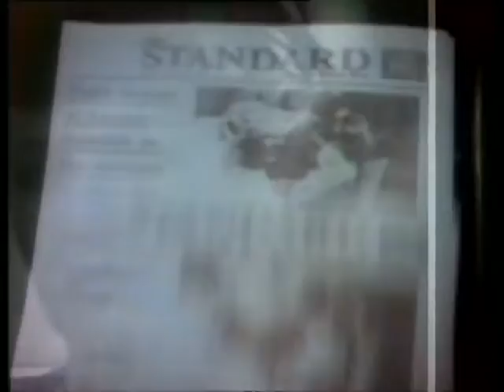Something There To Remind Me - Naked Eyes